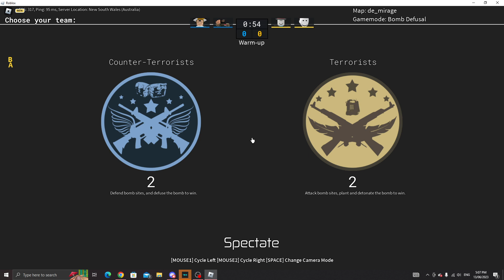(Roblox) COunter block people are so mad (18+)